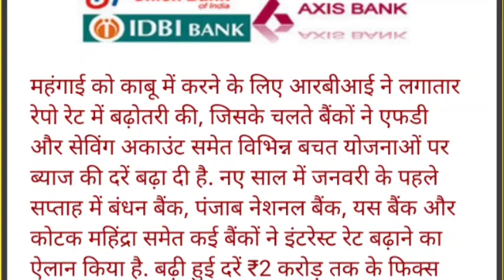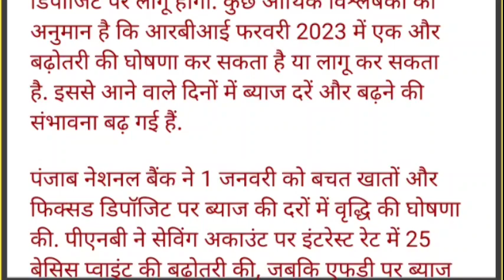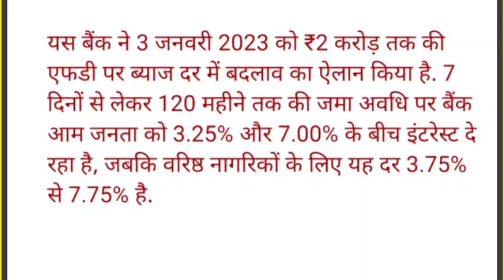अपना पैसा :-ग्राहकों को मिला'न्यू ईयर गिफ्ट',अब एफडी पर 8-9% तक ब्याज,ये बैंक दे रहे हैं जबरदस्त ऑफर